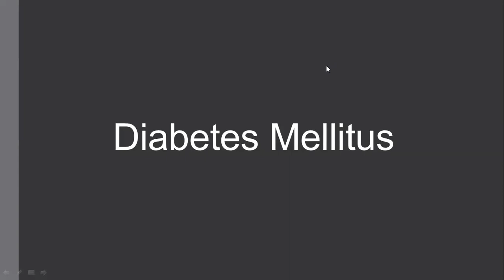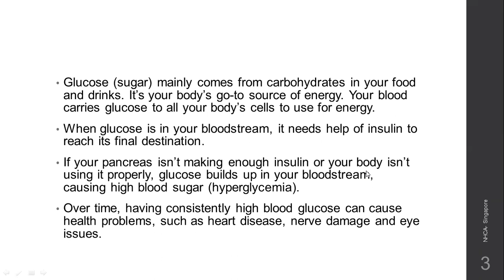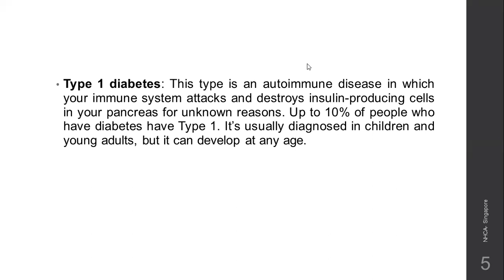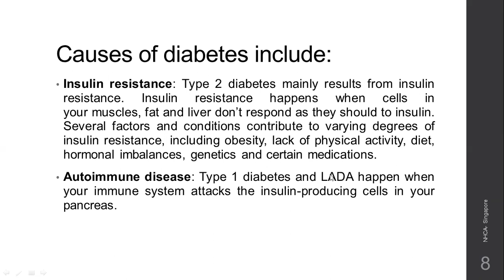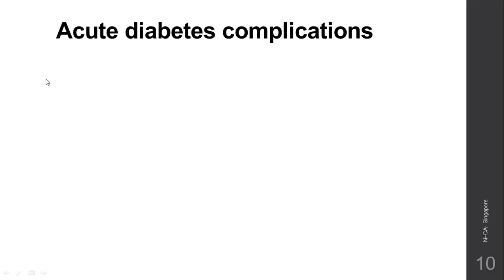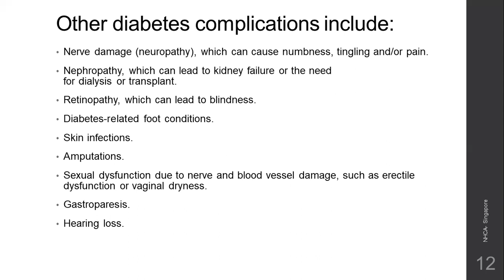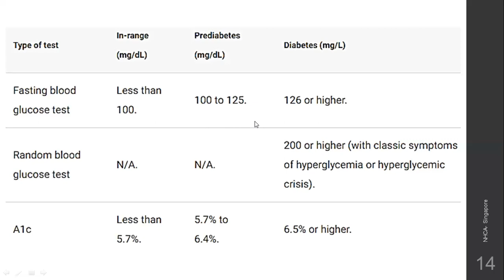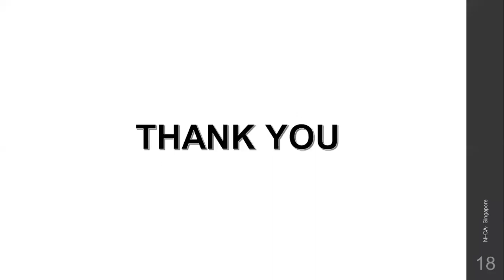Diabetes Mellitus | January 2024